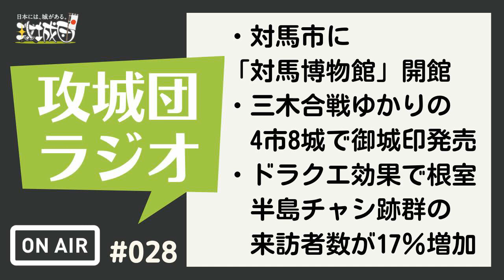攻城団ラジオ#28 対馬市に「対馬博物館」開館、など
今回紹介した記事のリンクです。

「対馬博物館」30日開館　国境の島の歴史、文化発信　展示品600点超 ｜ 長崎新聞

秀吉ＶＳ別所の「三木合戦」、ゆかりの８城に御城印　４市観光協会が製作、２８日から販売｜神戸新聞NEXT

チャシ跡群来訪１７％増　２１年度　根室市観光協「コロナ禍でも楽しめる」　ドラクエ効果も：北海道新聞 どうしん電子版

この城わが旅！日本100名城®キャンペーン | ドラゴンクエストウォーク | SQUARE ENIX

「常陸小田氏の土浦市展示に事実誤認あり」に応える 市立博物館

福島 会津若松の鶴ヶ城公園に熊が出没 園内立ち入り一時禁止に | NHK

【5/28、京都市】佛教大学で池端俊策氏による講演会開催

今週も一週間楽しく乗り切りましょう。

番組へのご意見ご感想もお待ちしています。